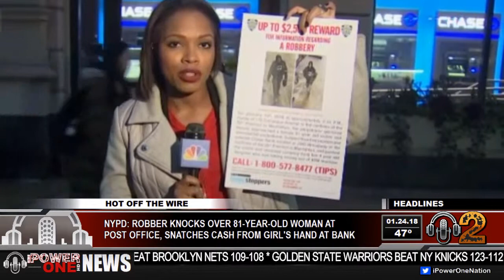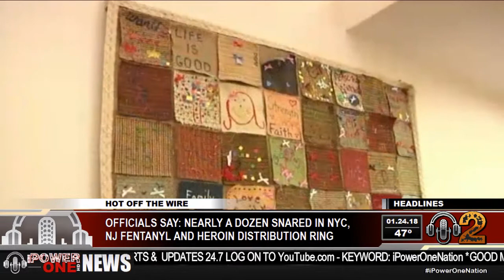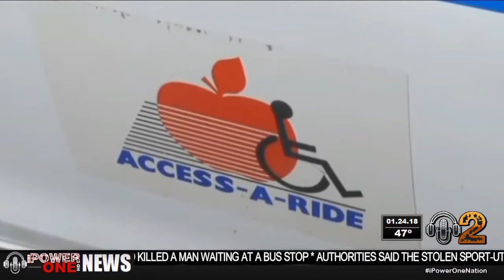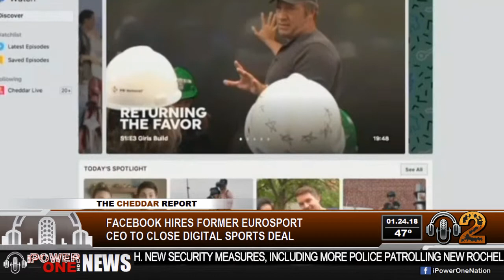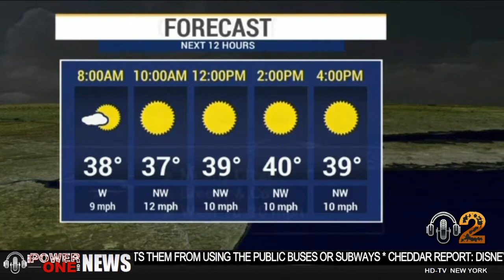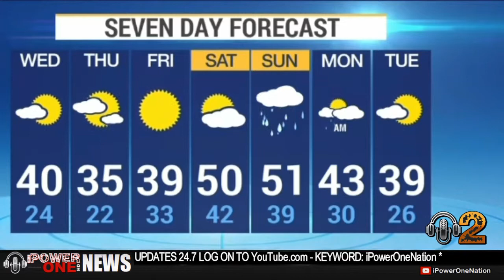iPower 2 | Hot Off The Wire News 01.24.2018